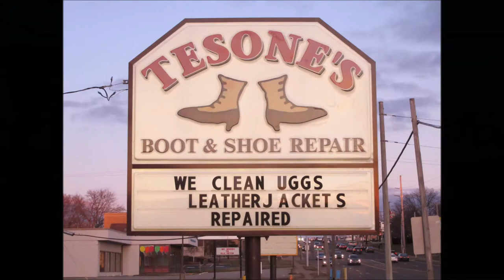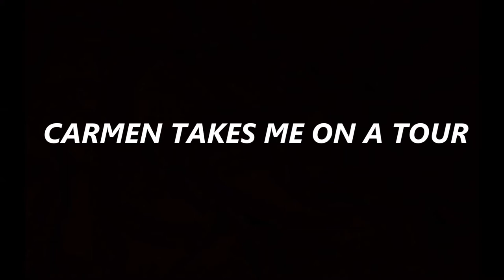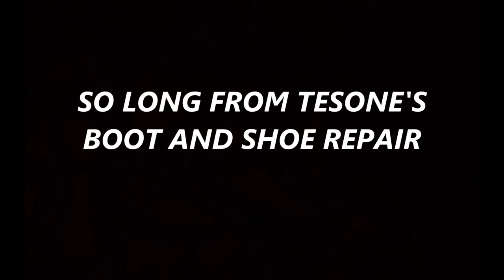CARMEN TALKS ABOUT THE SHOE REPAIR TRADE AND FAMILY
JOSEPH NAPIER SR OF NAPIERVISION PRODUCTIONS INTERVIEWS SHOE REPAIR SHOP OWNER CARMEN J AMADIO JR AT HIS BOARDMAN OHIO SHOP TESONE'S BOOT AND SHOE REPAIR , CARMEN TALKS ABOUT THE GENERATIONS THAT CAME BEFORE HIM SUCH AS HIS GRANDFATHER JOE AND HIS FATHER CARMEN SR WHO BOTH WORKED THE TRADE CARMEN PLANS ON WORKING IN THE LABOR OF HIS LOVE FOR YEARS TO COME . OTHER NAPE1962 VIDEOS CAN BE VIEWED ON MY NAPE1962 YOUTUBE CHANNEL